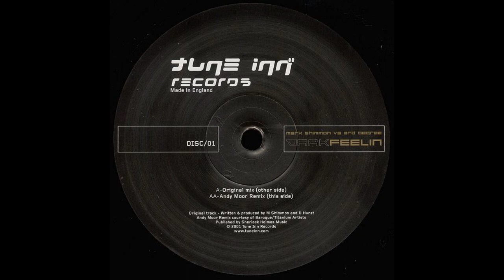Mark Shimmon vs. 3rd Degree ‎– Dark Feelin' (Andy Moor Remix) [HD]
Label: Tune Inn Records ‎– TIR008D1
Format: Vinyl, 12"
Country: UK
Released: 2001
Genre: Electronic
Style: Progressive Trance